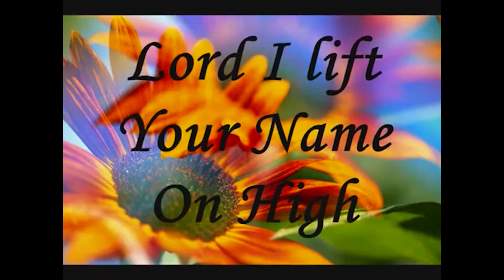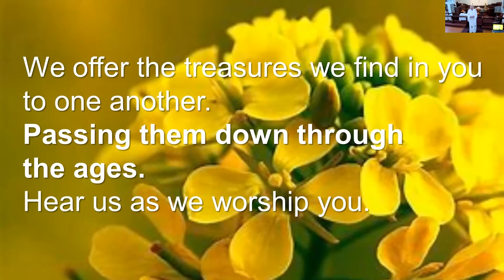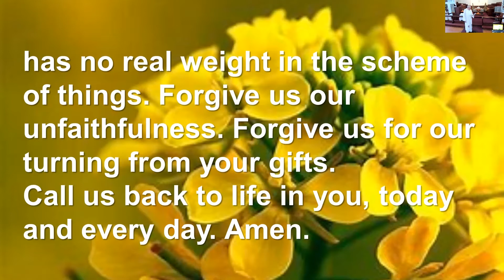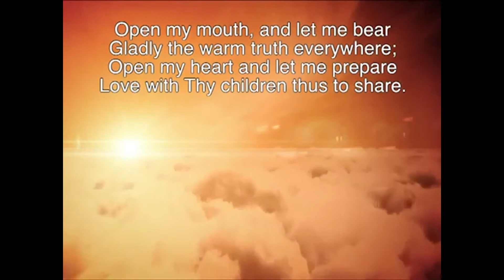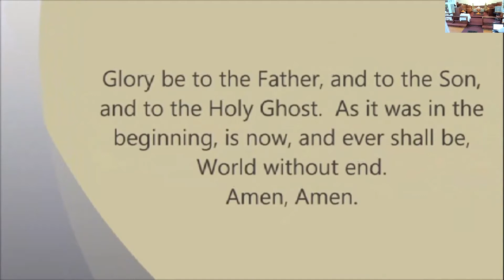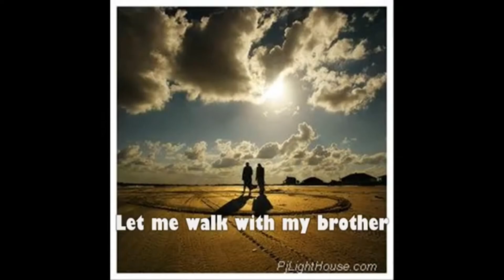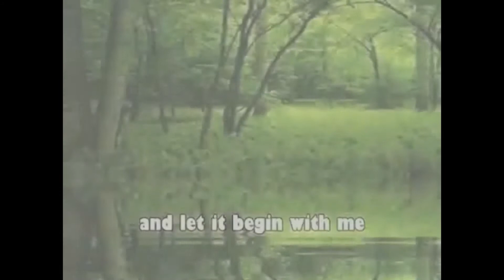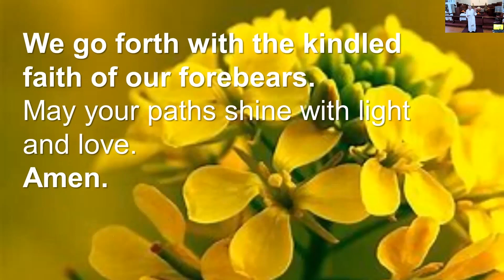2022 10 02 PUMC